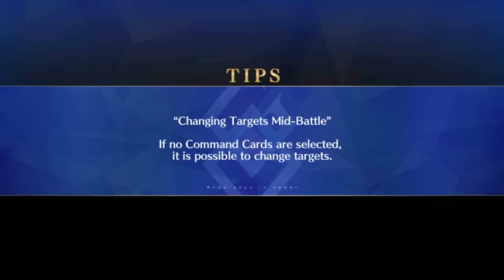Should You Summon for Da Vinci Rider (Fate/Grand Order)